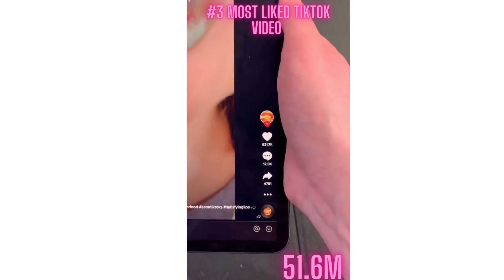Top 20 most liked tiktok videos ever 😉🤩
Top 20 of all most liked tiktoks ever